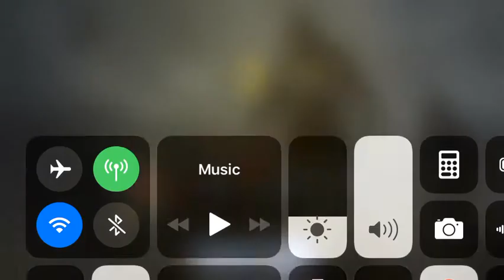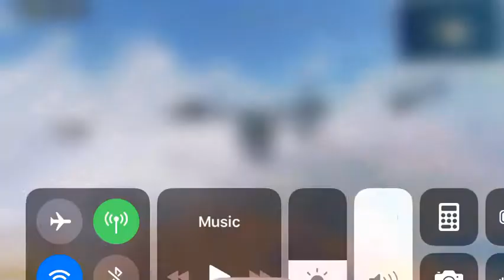Call of duty mobile (2019) gameplay win alone way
me and me team